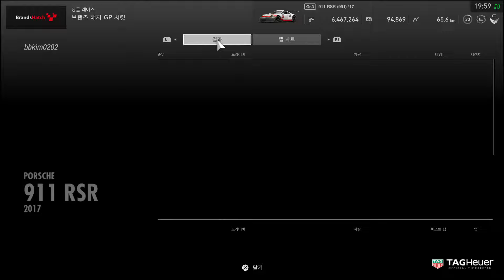Gran Turismo®SPORT "0.004 Sec"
그란 투리스모 스포트